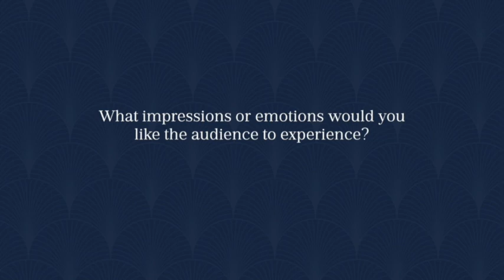Ken Alexander about directing A DOLL'S HOUSE, PART 2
An informal interview with Ken Alexander about directing A DOLL'S HOUSE, PART 2 for Vienna's English Theatre.

Performances are held from 28 Feb - 8 Apr 2022

Cast:
Nora - Adrienne Ferguson
Torvald - Howard Nightingall
Anne Marie - Kathy Tanner
Emmy - Eleni McDonald

Directed by - Ken Alexander
Designed by - Vernon Marshal

Originally produced on Broadway by Scott Rudin, Eli Bush, Joey Parnes, Sue Wagner and John Johnson. Commissioned and first produced by South Coast Repertory A DOLL’S HOUSE, PART 2 benefited from a residency at New Dramatists.

Photos: Reinhard Reidinger
Video & Design: Raffaela Pretting